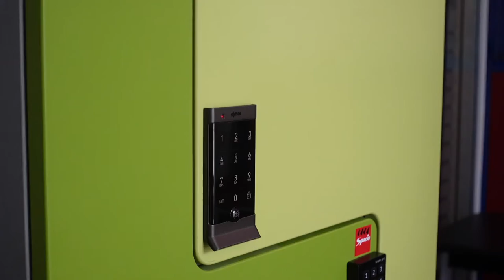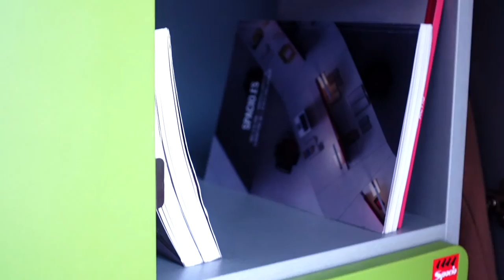CERRADURAS ELECTRÓNICAS PARA TAQUILLAS | Taquillas a medida sin llave inteligentes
🙌Hoy os traemos una de nuestras taquillas personalizadas con cerradura electrónica. Taquillas de última generación que se adaptan a cualquier entorno: oficinas, gimnasios, vestuarios, hospitales, laboratorios, colegios...etc.
Con opciones de cerraduras más simples y mecánicas o cerraduras con tecnología Bluetooth. Taquilla con un sistema autónomo sin llaves fácil de utilizar.
En Spacio contamos con cerraduras mecánicas para taquillas que se adaptan a distintos niveles de exigencia.

En Spacio.es tenemos una gran selección de descuentos y ofertas en mobiliario de oficina.